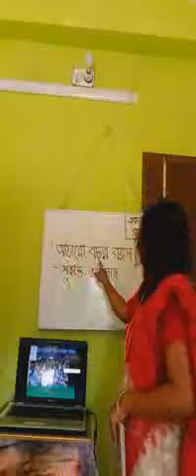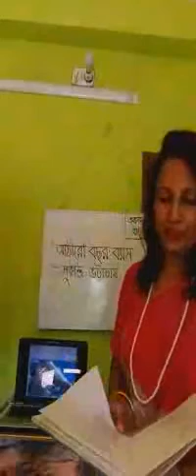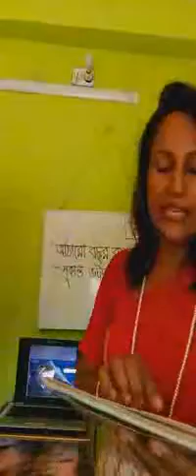Online class Bangla for class XI&XII By Rumana Afroj Jui, Lecturer, Phultala MM college.